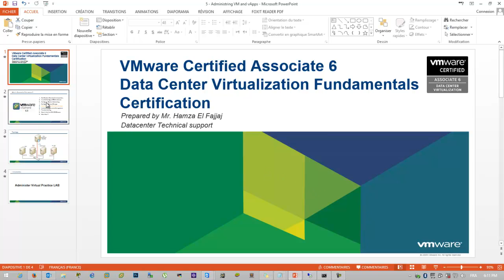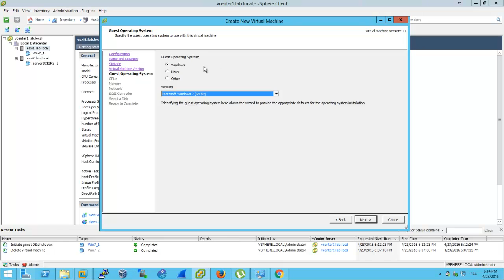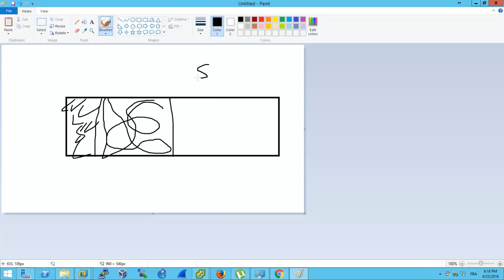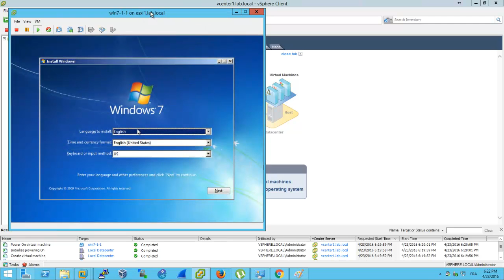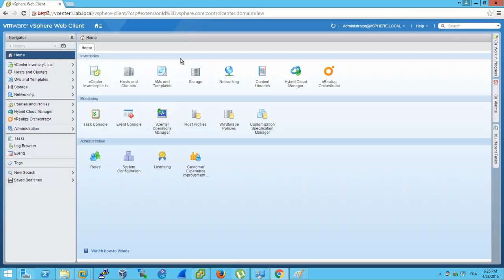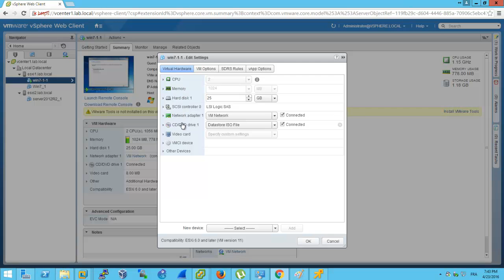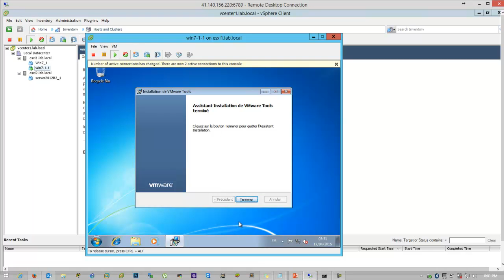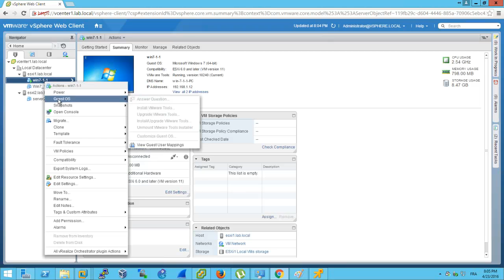10 - Administer Virtual Machines and vApps part 1. VCA-DCV6 Arabic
VCA-DCV6 c'est la nouvelle version de la certification d'administration datacenter virtualisée avec VMware vSphere 6 c'est un point de départ le plus commun pour les futurs administrateurs des environnements virtualisés, cette certification devient essentielle pour avoir une base dans le monde de la virtualisation & le cloud computing, totalement gratuite, ce cours couvre tous les sujets et vous donne une introduction a la technologie vSphere, et comment appliquer ces technologies aux défis commerciaux réels. Afin de cette formation vous pouvez  passer l'examen VCA-DCV6 et aussi avoir la certification. bon courage a vous.